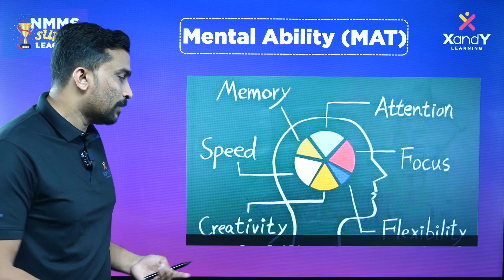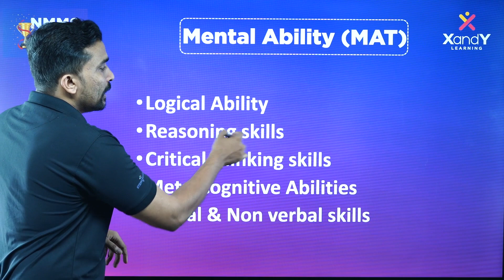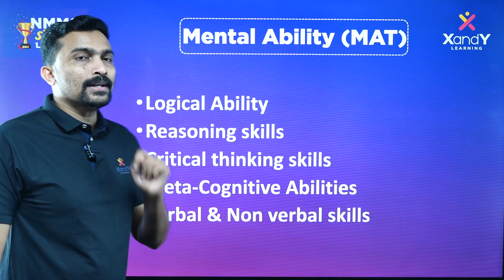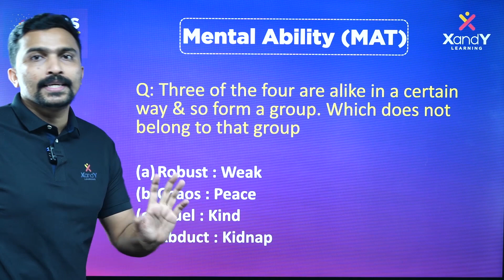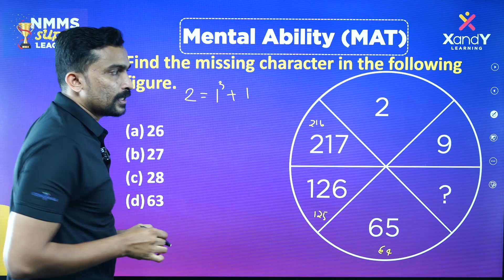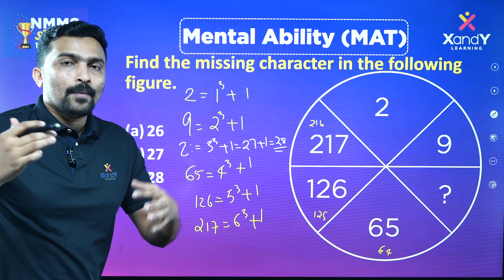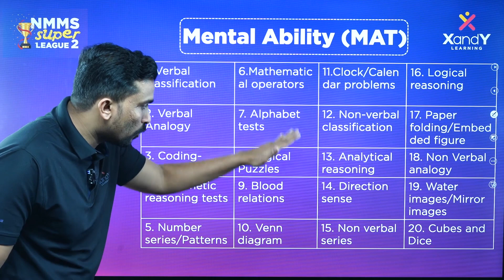Ep 01 NMMS MAT | What is MAT ?